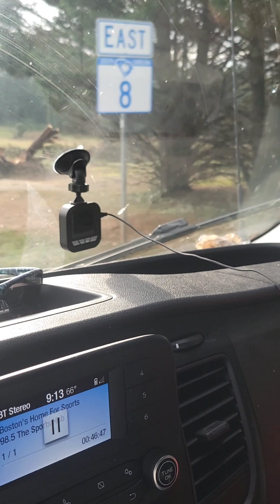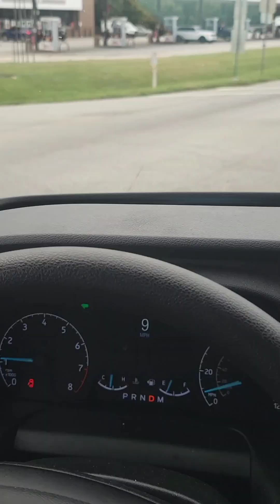upstate South carolina 3 days after Hurricane 2024/ Clemson isn't a really nice college at all...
Update on that crushed car. I talk to the guy on Instagram, a tree feel on it, he's ok